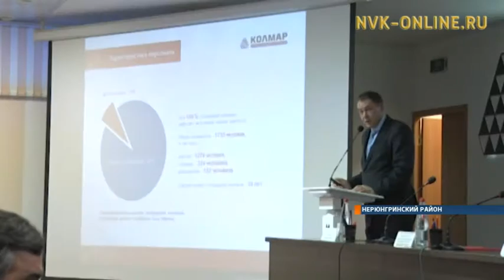В Нерюнгри состоялось открытие ТОР «Южная Якутия»